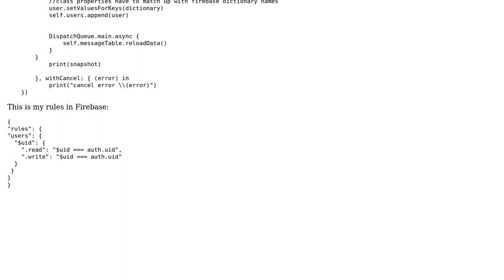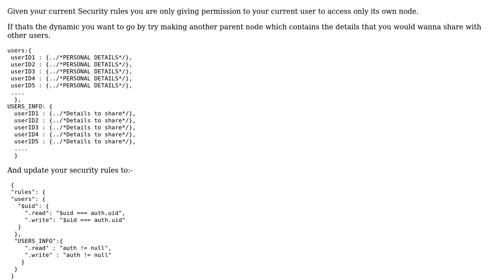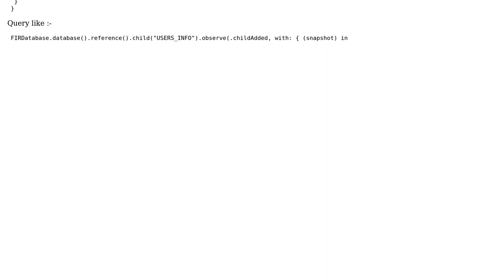Firebase - permission denied when fetching users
With thanks & praise to God, and with thanks to the many people who have made this project possible! You are responsible for your own actions.